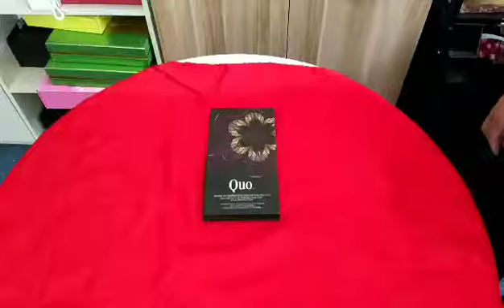mirror book shaped cosmetics packages gift boxes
Shanghai Chenyi Printing Co.,Ltd
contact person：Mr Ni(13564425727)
Address: NO 6066, Songze Avenue, Qingpu District, Shanghai,China